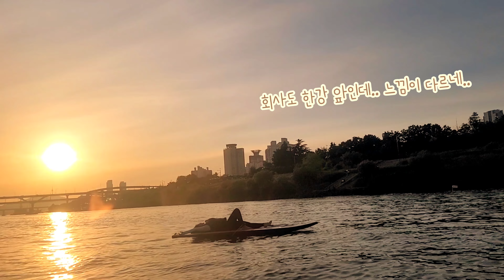한강 패들보드 탔어요! 물공포쫄보도 타는 한강 선셋 패들보드💛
초여름 한강 패들보드 브이로그! 물 무서워하는 초짜의 서투른 패들보드 영상입니다! 🤩 아주 약간의 용기만 있다면 누구나 즐겁게 탈 수 있어요!